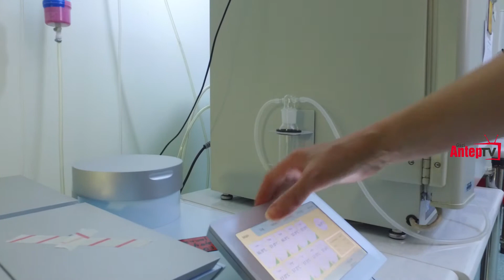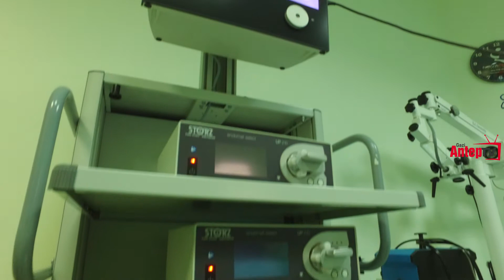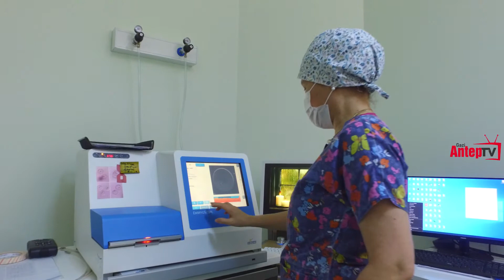TÜP BEBEK YÖNTEMİ İLE ÇOCUK SAHİBİ NASIL OLUNUR(Novafertil Tüp Bebek Merkezi)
Tüp Bebek yöntemi ile nasıl çocuk sahibi olunur. Novafertil Tüp Bebek Merkezi Müdürü Nihal Atmaca ile konuştuk.
Tüp bebek denemesinden önce ne yapmalı. Tüp bebek için hangi yolu izlemeli. Tüp bebek ile çocuğu olmaz denilen ailelerin nasıl çocuk sahibi oldu.
ilginç sorular, samimi cevaplar.

Çocuk sahibi olmak isteyen çiftler için güzel bir röportaj.

Arkadaşlar Kanalıma Hoşgeldiniz. Kanalımda Gaziantep lezzetlerini, kebap, baklava, lahmacun, menengiç kahvesi, gaziantep kalesi, bakırcılar çarşısı, imam çağdaş, kebapçı halil ustayı izleyeceksiniz.

Gaziantep hayvanat bahçesini, rumkaleyi, zeugma mozaik müzesini birlikte gezeceğiz. Kısaca Gaziantep ile ilgili merak edebileceğiniz saklı kalmış yerleri, tarihleri, tarihi ve turistik yerlere götüreceğiz. Kahramanları (Şahinbey'i, Şehitkamil'i, Karayılan'ı) tanıyacağız. Üstü tozlanmış birçok kültürel geleneği, örf adet ve ananelere tanıklık edeceğiz. Gaziantep halayında halay çekeceğiz, gençlerinden geleceğe dair düşüncelerini alacağız. Gaziantepspor'u, Gazişehir Gaziantep FK'nın geleceğini tartışacağız. Suriyelilerin dünü, bugünü ve yarınına dair dosyalarımız olacak.

Videolarımızla ilgili yorum ve eleştirilerinizi bizimle paylaşın. Bu bize yol gösterecektir.